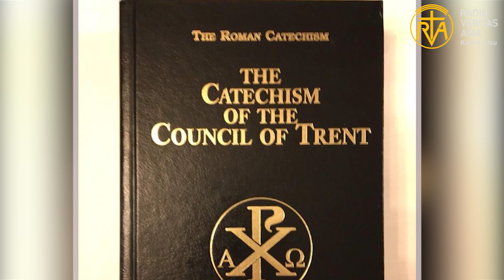ꓘꓴ-ꓜꓲ-ꓞꓳ ꓚꓻ ꓟꓲꓽ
Council Of Trent